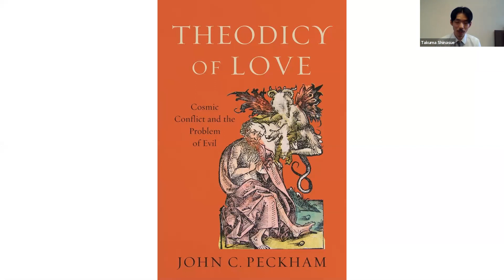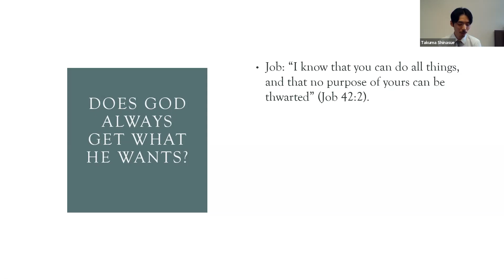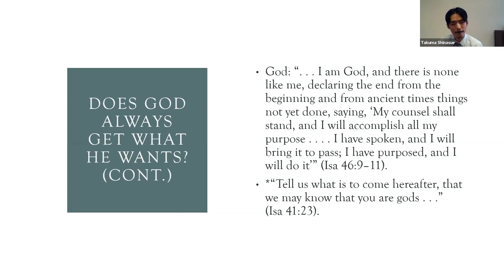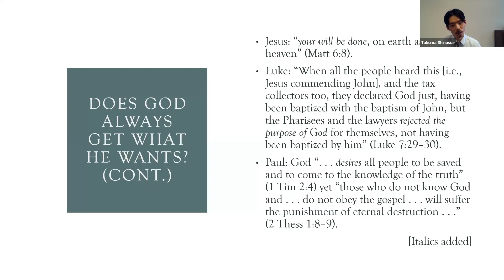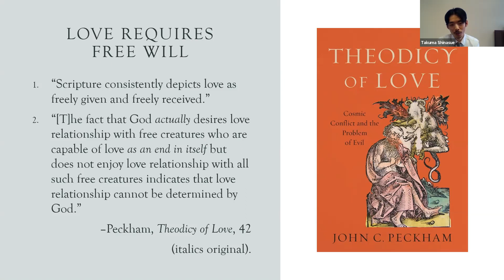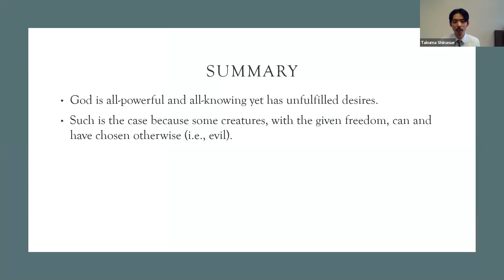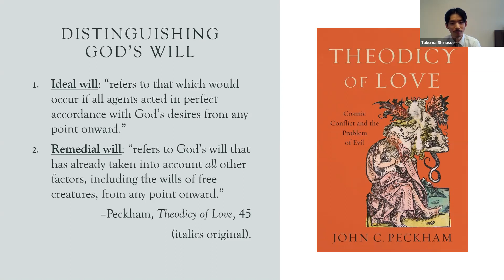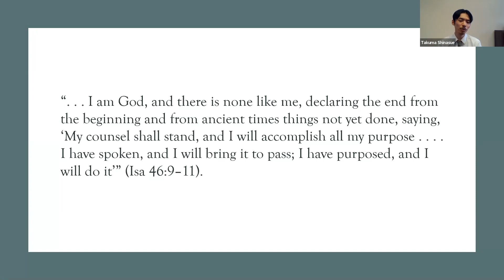I. When God Does Not Get What He Wants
9September2020 - I. When God Does Not Get What He Wants
"Why God? Faith in the Face of Utter Evil"
  by Pastor Takuma Shinasue
    Part 1 in a series investigating theodicy